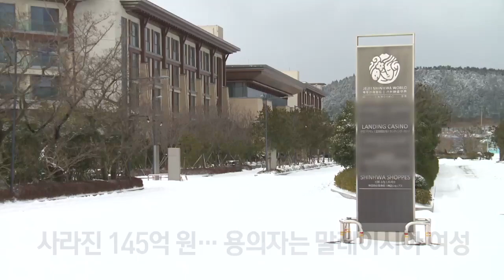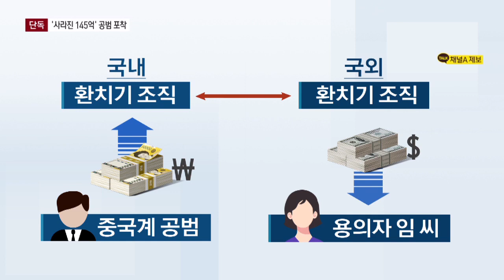[단독]‘145억 증발’ 공범은 중국계 남성…국내 체류 추적 중 | 뉴스A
제주도의 카지노 금고에 있던 145억 원이 감쪽같이 사라진 사건을 얼마 전 전해드렸죠. 현금 145억 원, 5만원 권으로 29만장입니다. 무게가 300kg이고, 20kg짜리 사과상자 15개에 담아서 옮길 양입니다.
지난 연말 휴가를 떠난 뒤 잠적한 말레이시아 국적 50대 여성 임원이 유력한 용의자인인데, 여성 혼자 이 엄청난 양의 돈을 옮길 수 있었을지 어디로 빼돌렸을지, 애당초 돈의 출처는 어딘지 모든 게 의문입니다. 채널A 탐사보도팀 취재 결과, 경찰이 일부 미스터리를 풀었습니다. 새롭게 드러난 공범의 정체부터 박선영 기자가 단독 보도합니다.

[리포트]
경찰은 55살 말레이시아 국적의 중국계 여성 임모 씨를 유력한 용의자로 보고 있습니다.

임 씨는 2018년 개장 당시, 홍콩 본사에서 파견돼 금고 관리를 맡아온 랜딩카지노 임원입니다.

경찰은 수사중 카지노 금고에서 81억 5천만 원, 임 씨의 숙소에서 수십억원을 발견했는데,

카지노에서 사라진 돈 145억 6천만 원의 일부인지 확인 중입니다.

그런데 임 씨가 이미 출국한 상황이어서 돈의 정확한 행방을 찾기가 쉽지 않은 상황이었지만, 최근 경찰은 임 씨의 공범을 파악한 것으로 확인됐습니다.

중국계 남성인데, 여전히 국내에 체류 중인 것으로 전해졌습니다.

돈을 해외로 반출할 가능성에 대비해 출국금지를 비롯한 관련 기관과의 공조도 진행되고 있습니다.

경찰은 특히 이 남성이 중국인 카지노 손님들에게 도박 비용을 빌려주는 중국계 자금조직을 통해 '환치기'를 시도할 가능성에 주목합니다.

국내에서 원화를 건네면, 제3국에 가 있는 용의자 임씨 측이 달러로 받아가는 방식입니다.

경찰은 이 남성이 수사망을 피하기 위해 제주도가 아닌, 중국 관광객들이 주로 찾는 서울과 인천의 카지노 인근으로 이동했을 가능성도 배제하지 않고 있습니다.

채널A 뉴스 박선영입니다.

〈평일〉
08시 00분 라디오쇼 정치시그널 (유튜브 라이브)
08시 50분 김진의 돌직구 쇼
10시 20분 김진의 더라방 (유튜브 라이브)
12시 00분 뉴스A 라이브
15시 50분 강력한 4팀
17시 20분 뉴스TOP10
19시 00분 뉴스A

〈주말〉
12시 00분 토요랭킹쇼·뉴스A 라이브
17시 40분 뉴스TOP10
19시 00분 뉴스A